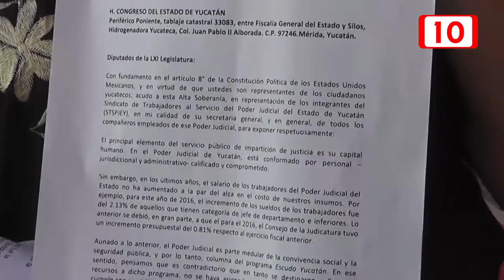77659 PRETENDEN QUITARLE PUESTO A LIDER SINDICAL